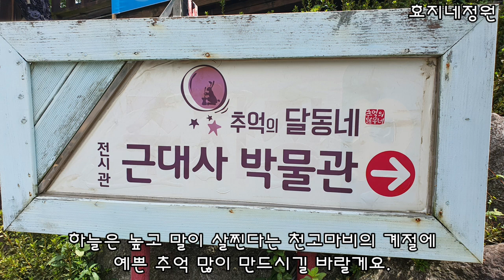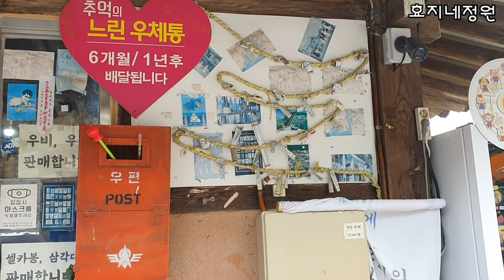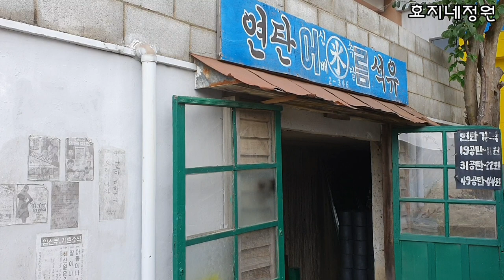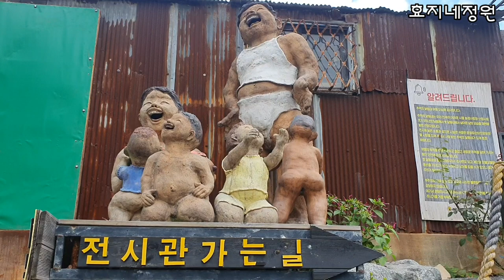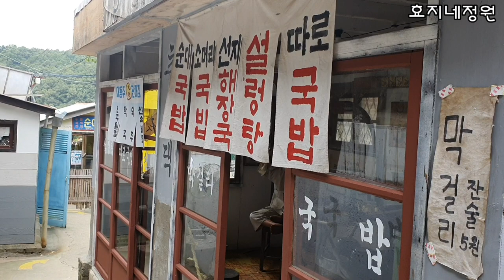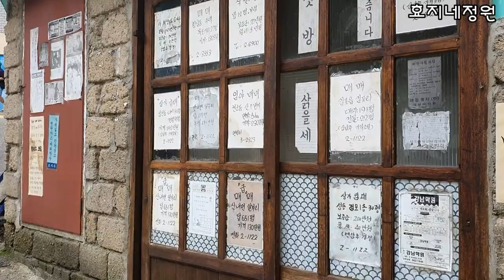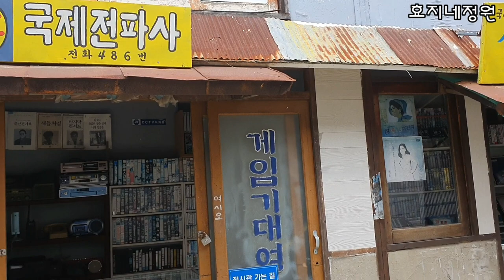60~70년대 추억의 달동네 경주를 찾아서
경주 추억의 달동네#학창시절#경주여행#달고나#뻥튀기#경주가볼만한곳